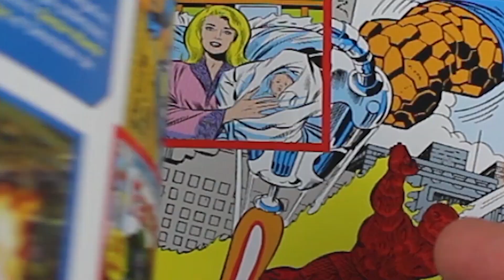Funko SPIDER-VERSO ¡¡Parte 4!! Spider-ham, Kaine, Seda...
Tenemos entre manos la cuarta parte del Funko Spiderverso, con 8 nuevos Pops entre los que podreis ver el unboxing y análisis de Scarlet Spider (Kaine), Seda, Spider-ham, Miles Morales y muchos mas, solo aqui, el La Sala de Juegos.